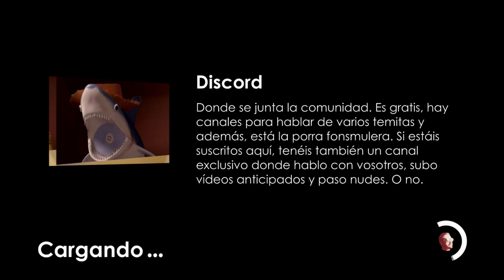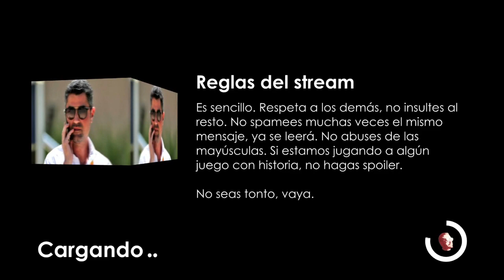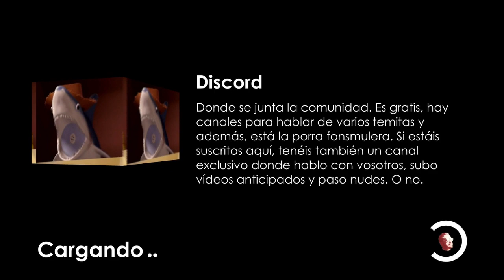PREVIO GP DE RUSIA Y MÁS | BÓLIDOS Y LO QUE SURJA #41